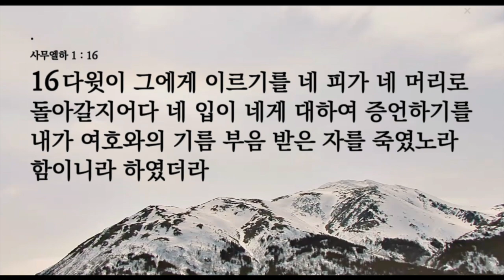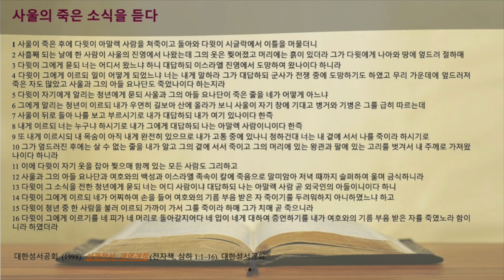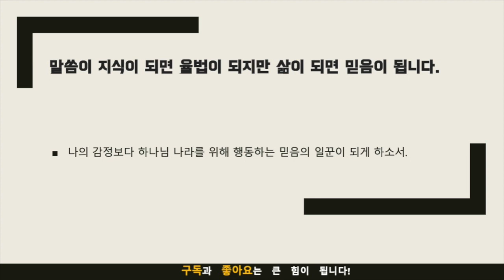묵상노트 ㅣ 하나님의 주권을 존중하라 (사무엘하 1:1-16)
요약 : 다윗은 하나님의 주권을 존중하는 모습을 보여준다. 다윗은 사울의 죽음과 요나단의 죽음을 듣고 깊은 애도를 표현했으며, 하나님의 주권을 인정하고 두려워하는 자세를 보여준다. 다윗은 자신의 이익을 위해 거짓말하려는 아말렉 청년과의 대화에서 하나님의 기름 부음을 받은 사람을 죽이는 것을 어떻게 할 수 있는지 물었으며, 하나님의 주권을 진심으로 존중한 것을 보여준다. 그리스도인으로서 우리도 하나님의 주권을 존중하고 믿음으로 살아가야 한다.

음원출처 : 크리스찬 BGM